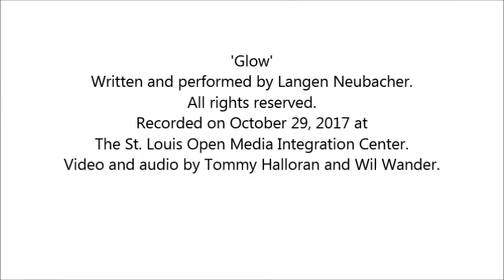Songday Afternoon #35 - Langen Neubacher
'Glow'
Written and performed by Langen Neubacher.
Recorded on October 29, 2017 at
The St. Louis Open Media Integration Center.
Video and audio by Tommy Halloran and Wil Wander.